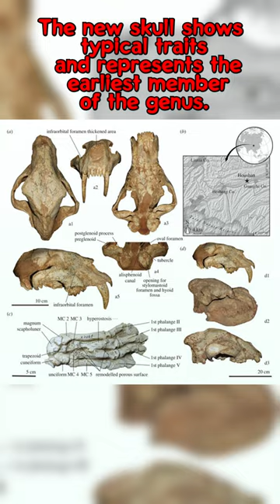New Species of Sabre Toothed Cat Discovered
Recently a new saber toothed cat was discovered, here's what we currently know about it.